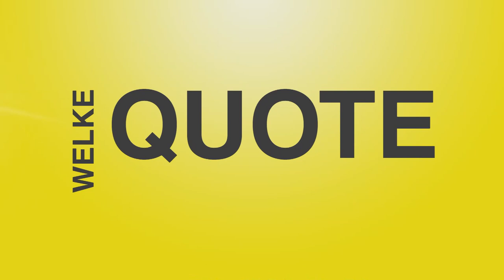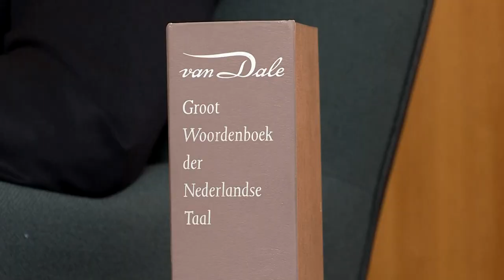100 kandidaten: Bob Savenberg (Open Vld)